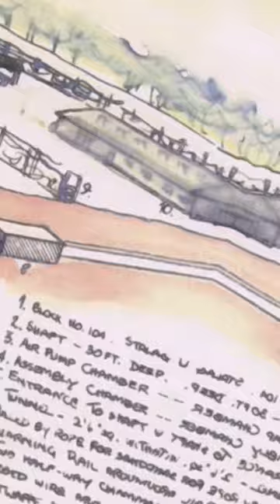The Great Escape: Unleashing Courage in WWII part 2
Witness the astonishing true story of 'The Great Escape,' an audacious plan by Allied prisoners of war to break free from a German high-security camp during World War II. Discover the remarkable ingenuity and unwavering determination of these brave men as they dig three secret tunnels, named 'Tom,' 'Dick,' and 'Harry,' in a daring bid for freedom. Follow their gripping journey, from the suspenseful night of the escape to the heartbreaking aftermath. Learn how this epic tale of resilience and sacrifice continues to inspire generations, showcasing the indomitable spirit of those who refused to be confined by the shackles of war.